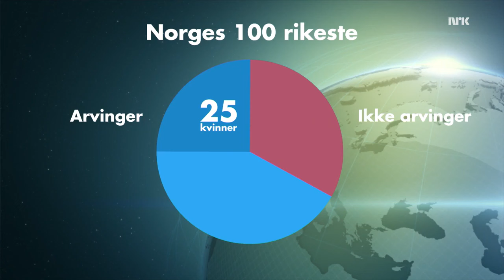Faktore 11 - Skattelistene